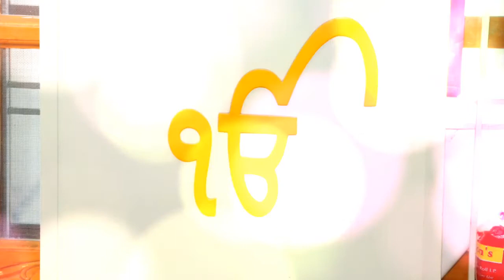tan tan Baba Deep Singh